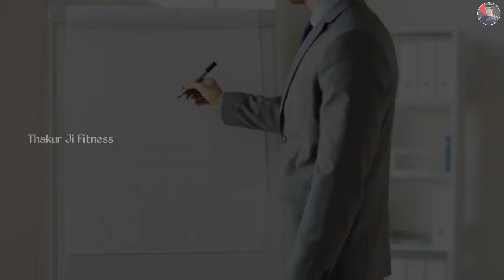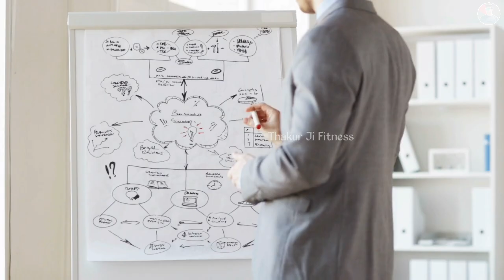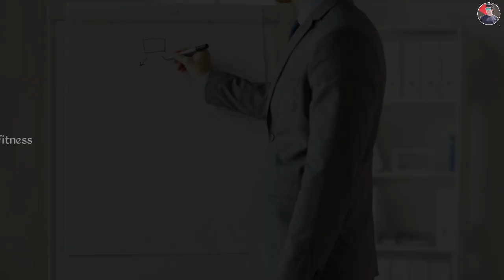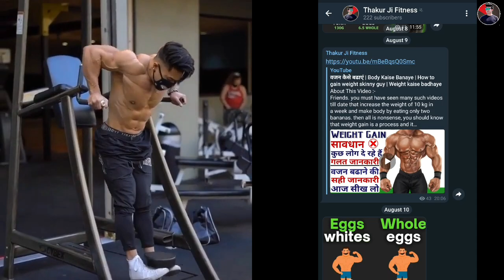मात्र 20 रुपये मे जबरदस्त - Body Kaise Banaye | Body Banane Ka Tarika | High Protein Food Vegetarian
Friends. many people spend lakhs of rupees to make a body and the surprising thing is that even after spending so much money. their body is not able to be made but on the other hand there are many children who are very good even after eating dry food. Let us make a body now why this happens and how you can make a good body even by spending very little money. for that you will have to learn something from today's video, so friends. today again get a new information

Friends. if you go to the gym, then you must have seen a bag full of supplements with many boys. seeing that it seems that they have come not to exercise but to prepare for a war so here we do not mean to say this at all. It is that supplement is a bad thing but this much I will definitely tell you that no supplement can compete with natural diet because friends. if only by eating supplements there would be a bodybuilder inside every house

Friends. many boys insist on buying supplements with their family members and start fighting and fighting. which is a very wrong thing, friends do not ever live under the misunderstanding that eating only supplements will make your body or else you will waste a lot of money. And you will not be able to make body too here I tell you a very useful thing that body hard work will be made by keeping a good diet and discipline tight here one more important thing let me tell you that the use of supplements in making body The role is only 10% and the role of natural diet is 90%

body banane ka natural tarika
high protein foods food vegetarian
high protein foods for muscle building
body banane ke liye kya khana khaye
body kaise banaye 30 din me
best muscle building foods
best protein sources